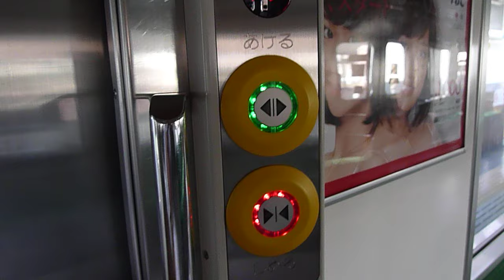JR川越線・八高線205系3000番台 半自動ドア開閉（高麗川駅にて）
2012年最初の投稿動画です。
高麗川駅停車中に205系3000番台のドア開閉をしてみました。
その様子です。
このタイプのドアボタンは211系でも採用されています。